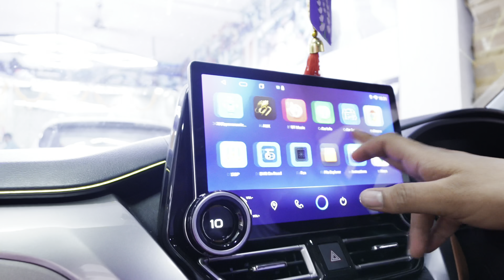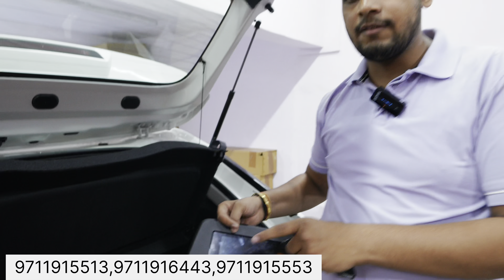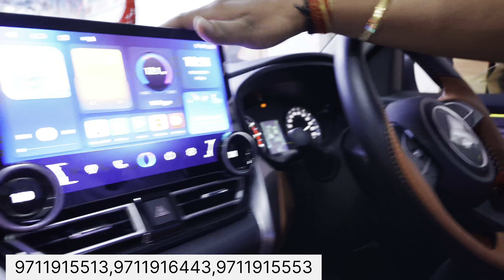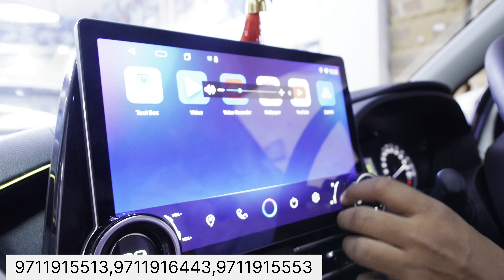मात्र ₹40,000/- में FRONX Sigma to Alpha Modification✅| 90% OFF Genuine Accessories✅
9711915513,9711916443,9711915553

audio - car modification in gurgaon
car mats
7d mats
Car modification
Modified cars
Tuner cars
car modification

Maruti Fronx Modified
Android Installation in Maruti Fronx
Speakers Installation in Fronx
headlights Installation in fronx
Coupler to coupler Fronx Modification
Fronx accessories
maruti fronx modified,maruti fronx modified alloy wheels,
new maruti fronx modified,
fronx maruti suzuki modified,
maruti fronx 2023 modified,
Fronx Nexa Genuine accessories
Maruti Fronx Armrest installation
Maruti Front AutoFold Orvm Installation
Maruti Fronx vs Maruti Baleno